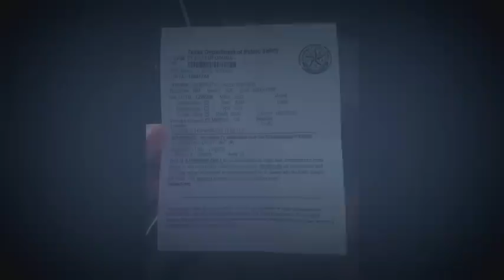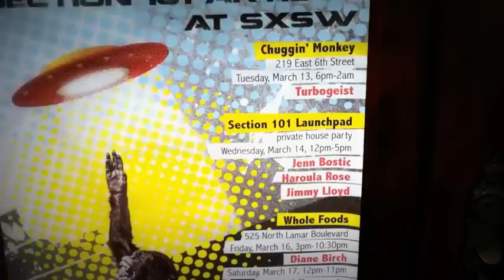Jenn Bostic - SXSW 2012 Video Blog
Hey there!

Here's a video of our 2012 journey to SXSW!  What a fun trip!  Enjoy!

Hugs!

Jenn